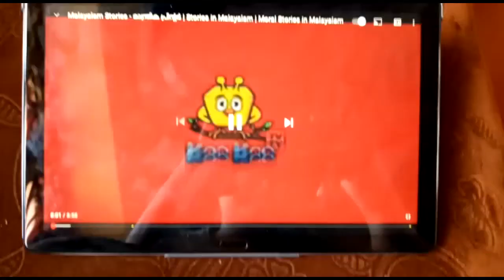DAY IN MY LIFE WITH ANANYA